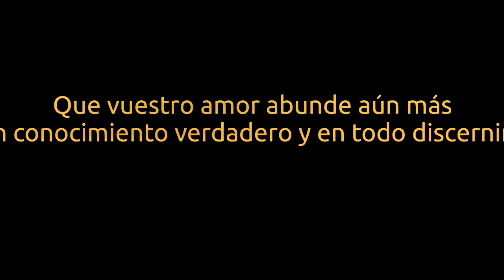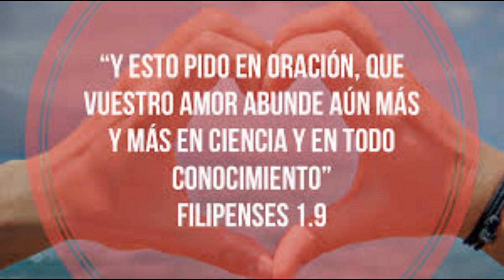Esto es lo que pido en oración: que el amor de ustedes...